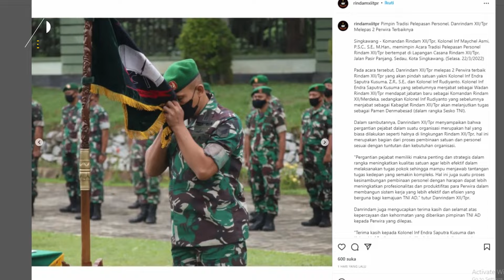Dua Kolonel TNI AD Tinggalkan Jabatan Penting di Kodam Tanjungpura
Pimpin Tradisi Pelepasan Personel, Danrindam XII/Tpr Melepas 2 Perwira Terbaiknya

Singkawang - Komandan Rindam XII/Tpr, Kolonel Inf Maychel Asmi, P.S.C., S.E., M.Han., memimpin Acara Tradisi Pelepasan Personel Rindam XII/Tpr bertempat di Lapangan Casana Rindam XII/Tpr, Jalan Pasir Panjang, Sedau, Kota Singkawang. (Selasa, 22/3/2022)

Pada acara tersebut, Danrindam XII/Tpr melepas 2 Perwira terbaik Rindam XII/Tpr yang akan pindah satuan yakni Kolonel Inf Endra Saputra Kusuma, Z.R., S.E., dan Kolonel Inf Rudiyanto. Kolonel Inf Endra Saputra Kusuma yang sebelumnya menjabat sebagai Wadan Rindam XII/Tpr mendapat jabatan baru sebagai Komandan Rindam XII/Merdeka, sedangkan Kolonel Inf Rudiyanto yang sebelumnya menjabat sebagai Kabaglat Rindam XII/Tpr akan melanjutkan tugas sebagai Pamen Denmabesad (dalam rangka Sesko TNI).

Dalam sambutannya, Danrindam XII/Tpr menyampaikan bahwa pergantian pejabat dalam suatu organisasi merupakan hal yang biasa dilakukan seperti halnya di lingkungan Rindam XII/Tpr, hal ini merupakan bagian dari proses pembinaan satuan dan personel sesuai dengan tuntutan dan kebutuhan organisasi.

"Pergantian pejabat memiliki makna penting dan strategis dalam rangka meningkatkan kualitas satuan agar lebih efektif dalam melaksanakan tugas pokok sehingga mampu menjawab tantangan tugas kedepan yang semakin kompleks. Hal ini juga suatu proses kesinambungan pembinaan personel dengan harapan dapat lebih meningkatkan profesionalitas dan produktifitas para Perwira dalam membangun sistem kerja yang lebih efektif dan efisien yang berguna bagi kemajuan TNI AD," tutur Danrindam XII/Tpr.

Danrindam juga mengucapkan terima kasih dan selamat atas kepercayaan dan kehormatan yang diberikan pimpinan TNI AD kepada Perwira yang dilepas.

"Terima kasih kepada Kolonel Inf Endra Saputra Kusuma dan Kolonel Inf Rudiyanto atas dedikasi dan pengabdiannya selama menjabat di Rindam XII/Tpr, selamat bertugas di satuan yang baru. Semoga pengalaman selama bertugas di Rindam XII/Tpr dapat dijadikan bekal untuk mengemban tugas dan tanggung jawab berikutnya serta semoga sukses di tempat penugasan yang baru," pungkas Danrindam XII/Tpr.

Pelaksanaan acara yang berlangsung dengan tetap menerapkan protokol kesehatan tersebut dihadiri oleh para seluruh PJU dan Prajurit Rindam XII/Tpr, Danbrigif 19/Kh, Dandim 1202/Skw, Danyonif R 641/Bru, Kapolres Singkawang, Komandan Batalyon B Pelopor Satbrimob Polda Kalbar, Ketua beserta Pengurus Persit Kartika Chandra Kirana Cabang X Rindam PD XII/Tpr.